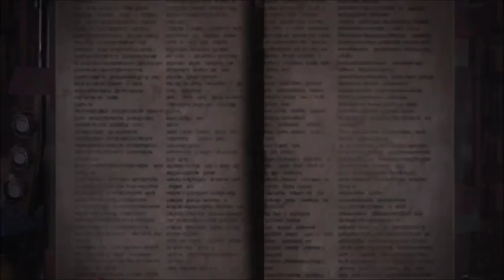Monster Hunter World.Part 17 Hunt a Legiana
A Main Mission.
There are cutscene's(spoilers)
I play on Playstation 4

Monster Hunter: World is an action role-playing game developed and published by Capcom. A part of the Monster Hunter franchise, the game was released for PlayStation 4 and Xbox One worldwide in January 2018. The Microsoft Windows version is scheduled for later in 2018. In Monster Hunter: World, the player takes the role of a Hunter, tasked to hunt down and either kill or trap monsters that roam in one of several environmental spaces. If successful, the player is rewarded through loot consisting of parts from the monster and other elements that are used to craft weapons and armor, among other equipment.

Monster Hunter: World is an action role-playing game set in an open world environment and played from a third-person perspective. As with previous games in the series, the player takes the role of a Hunter that is tasked by the "Research Commission" to hunt down and either kill or capture large monsters that roam outside their central base of Astera for them to study.

 Platform(s)

PlayStation 4
Xbox One
Microsoft Windows
 Genre(s)
Action role-playing
Mode(s)
Single-player, multiplayer